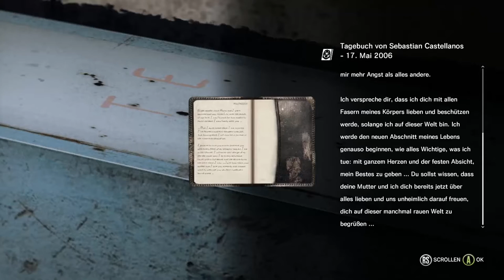The Evil Within - Was ist los mit Joseph? [Part 27 | Let's Play | german]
Am Tatort eines grauenerregenden Massenmords werden Detective Sebastian Castellanos und seine Partner Zeuge eines schaurigen Ereignisses. Nachdem er mitansehen muss, wie einige seiner Kollegen von einer geheimnisvollen Macht regelrecht abgeschlachtet werden, gerät Sebastian in einen Hinterhalt und wird bewusstlos geschlagen. Als er wieder zu sich kommt, findet er sich in einer unheimlich-bizarren Welt wieder, in der widerwärtige Kreaturen zwischen den Toten umherwandern. Im Angesicht dieses unvorstellbaren Grauens und im Kampf um das nackte Überleben, begibt sich Sebastian auf einen gnadenlosen Horrortrip, um das Geheimnis hinter den schrecklichen Ereignissen ans Licht zu bringen!
Plattform: PC (PS4, PS3, Xbox One, Xbox 360)
Genre: Survival Horror
Untergenre: Action
Release D:  14. Oktober 2014
Publisher: Bethesda
Entwickler: Tango Gameworks